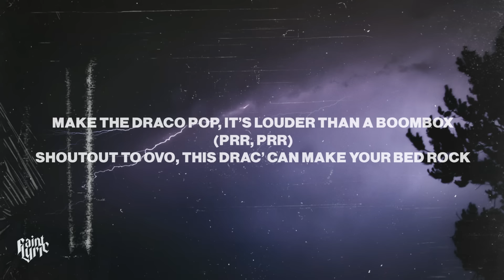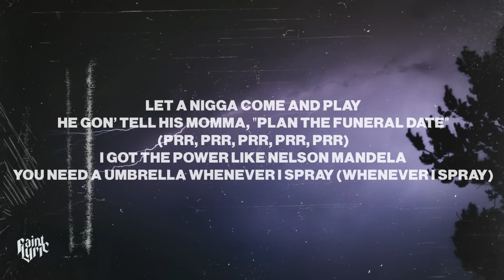NLE Choppa - BeatBox (FIRST DAY OUT) (Lyrics)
• Stream NLE Choppa - BeatBox (FIRST DAY OUT): n/a

🎤 Lyrics:
[Intro]
Grrt (Come on)

[Chorus]
Ayy, walk 'em down straight to the ground, we make sure that he don't get up (Damn E, this shit exclusive)
Call the reverend and his momma, tell 'em, "Come and pick 'em up"
I'ma smack you with this .40, askin', "Is my Glizzy tucked?"

[Verse]
Only like it sloppy, she gon' beat box when she suckin' me (Come on, come on)
Told her, "Bring a friend", if she ever think about fuckin' me
Touchin' who? Touchin' me? To God where your ass gon' be (Prr, prr)
Leave him stuck and send him up like he fuckin' with Cardi B (Prr, prr, prr)
Park thе car before we hit thе street, I'm hoppin' out on feet
Get up close so I can see his teeth but I'ma keep it brief
Ask do he remember me, then introduced him to my heat
Skrrt off the block, you followin' this car, your whip be cream cheese (Come here, prr)
Ain't no bush to beat around, you not duckin' no hunnid rounds
Whole hood been down, fuck the count 'cause we just beat it down
Ain't gotta spin back around because my target hit the ground
Crossed that line, you out of bounds
They gon' find you up in the crowd
Nappy-ass dreadlocks, black Forces, black socks (Ayy, ayy, prr)
Make the Draco pop, it's louder than a boombox (Prr, prr)
Shoutout to OVO, this Drac' can make your bed rock
We beat them four and oh, just check the score, it say a lot (Ayy, check the score)
Ayy, I'm in Miami, she givin' me head on Ocean Drive while her nigga outside
Sucked me so good, I thought that I died
But when I nutted, I had came back alive
Skeet on her face, it got in her eyes
Now she tellin' me she legally blind
Gave her a towel and told her she fine
She kept suckin' 'til she started cryin'
Point 'em out, shoot 'em out, I spot 'em, I got 'em
He started runnin', so I caught 'em (Ayy, ayy)
Bag on his head, I bought 'em (Ayy)
Told my shooter do everything that I taught him (Ayy)
Let me know if it’s a problem
Like a school boy, I be super quick to solve it
Thinkin' my shooter retarded
He take a pill and then snort it right off of his .40
Snort it right off of his gun
Shot a hunnid, then paid a hunnid for his bond
Send a diss, I won't respond (No)
Slam dunk a nigga like a nigga was LeBron (Come on)
Leave a nigga where he stay
Same place that I met him, I made him lay (Come on)
Let a nigga come and play
He gon' tell his momma, "Plan the funeral date" (Prr, prr, prr, prr, prr)
I got the power like Nelson Mandela
You need a umbrella whenever I spray (Whenever I spray)
Leave him shitty like Nutella
He gon' need a Pamper if he survive this K
Me and my niggas, we down for whatever
We step on whoever in retro Js (Retro Js)
Bullet, stick like a thorn, call it Bella
Make him Cinderella if he betray
Bitch